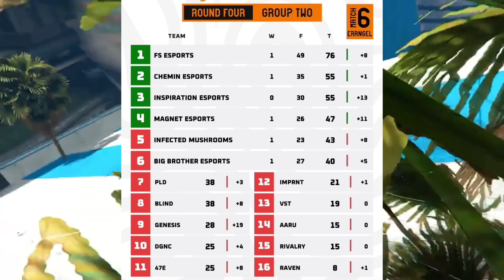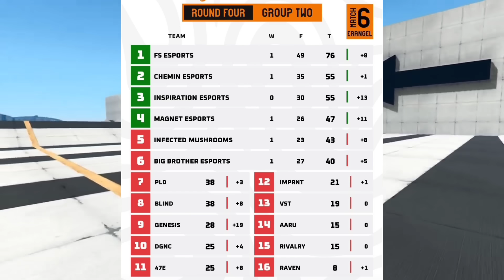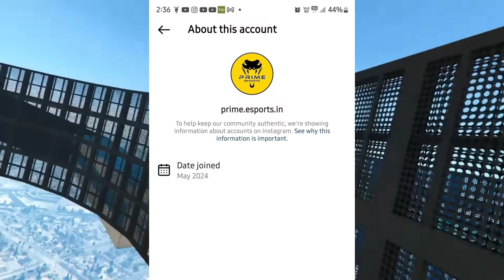Old Cheater in BGIS Round 4 😳 Growing Strong, 7Shore 😮 Day-2 Standings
jonathan
mortal